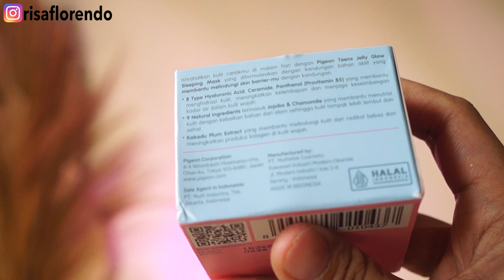Review PIGEON TEENS Jelly Glow Sleeping Mask | Risa Florendo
haii gaiss divideo ini gw Review PIGEON TEENS Jelly Glow Sleeping Mask

kira kira seperti apa review nya tonton video nya sampai habis ya

buat kalian yang belum tau jenis kulit gw normal to dry skin atau normal cenderung kering

note : smua ini review jujur dr gw ya dan semua produk gw beli secara pribadi

see you...

Production
sony nex f3
premier pro